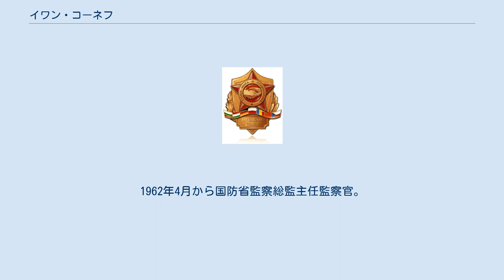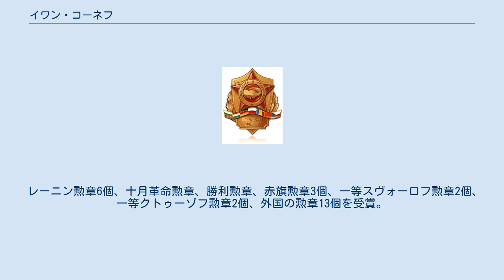イワン・コーネフ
イワン・ステパノヴィチ・コーネフ（Иван Степанович Конев、1897年12月28日 - 1973年5月21日）は、ソ連の軍人。
ソ連邦元帥。
ゲオルギー・ジューコフとベルリン一番乗りを競った。
ソ連邦英雄（2度）。
 ヴォログダ県ロデイノ村（現ポドシノフスキー地区）出身。
家は貧しい農家で正式な教育は受けられなかった。
1916年、ロシア帝国陸軍に召集され軍人としてのキャリアを歩みだす。
1918年、ヴォロゴド県ニコリスク郡執行委員会委員、郡軍事委員。
同年、赤軍に入隊。
ロシア内戦時、装甲列車、旅団、狙撃師団、極東共和国人民革命軍本部、狙撃軍団の軍事委員を歴任し、コルチャーク、セミョーノフ、日本軍と戦った。
 1921年、全連邦共産党（ボリシェヴィキ党）第10回大会代表となり、クロンシュタットの反乱鎮圧に参加。
1926年、軍事アカデミー附属高等指揮要員課程を修了。
その後、連隊長、師団長を歴任。
1934年、M.V.フルンゼ名称軍事アカデミーを卒業。
1934年～1940年、狙撃師団長、軍団長、第2赤旗極東軍司令官を歴任。
1940年～1941年、ザバイカル軍管区と北カフカーズ軍管区を指揮。
 独ソ戦時、第19軍、西部戦線（1941年9月～10月、1942年8月～1943年2月）、カリーニン戦線（1941年10月～1942年8月）、北西戦線（1943年3月）、ステップ戦線（1943年7月）、第2ウクライナ戦線（1943年10月）、第1ウクライナ戦線（1944年5月～1945年5月）を指揮し、モスクワの戦い、クルスクの戦い、ウクライナの解放、東カルパチア、ヴィスワ・オーデル作戦、ベルリンの戦い、プラハ作戦に参加した。
 なお、第19軍西部戦線初期にヴャジマ攻防戦での敗北から、国防委員会、特にヴォロシーロフの不興を買い軍法会議にかけられるところを、丁度レニングラード戦線から転任してきたジューコフに依り救われ、ジューコフの副官として手腕を振るうこととなった。
 1945年～1946年、中央軍集団総司令官兼駐オーストリア最高委員。
1946年～1950年、地上軍総司令官、国防次官。
1950年～1951年、ソビエト軍主任監察官。
1951年～1955年、沿カルパチア軍管区司令官。
1955年～1956年、国防第一次官兼地上軍総司令官。
1956年～1960年、国防第一次官。
1955年5月から1960年6月までは、ワルシャワ条約機構統合軍総司令官を兼任。
 1960年～1961年、国防省監察総監主任監察官。
1961年～1962年、駐独ソビエト軍集団総司令官。
1962年4月から国防省監察総監主任監察官。
 1973年5月21日、モスクワで死去。
赤の広場のクレムリンの壁に葬られる。
 ソ連邦英雄（1944年7月29日、1945年6月1日）、チェコスロバキア社会主義共和国英雄、ドイツ民主共和国英雄。
 レーニン勲章6個、十月革命勲章、勝利勲章、赤旗勲章3個、一等スヴォーロフ勲章2個、一等クトゥーゾフ勲章2個、外国の勲章13個を受賞。